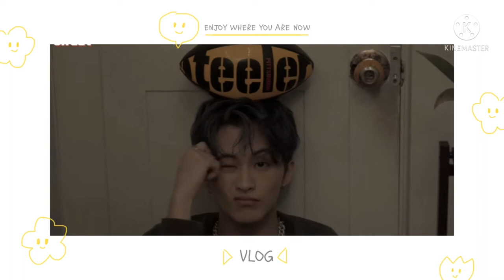Mark Lee (NCT) - Green Tae & Honey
Happy Birthday MARK LEE
Onyour23rdMark